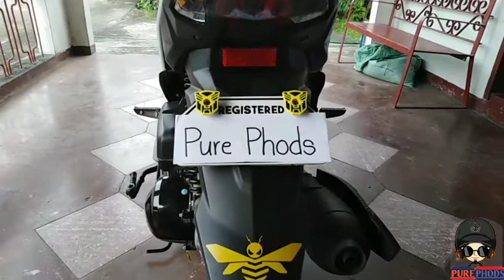Transformers Plate No. Bolt Installation|yamaha mio i125